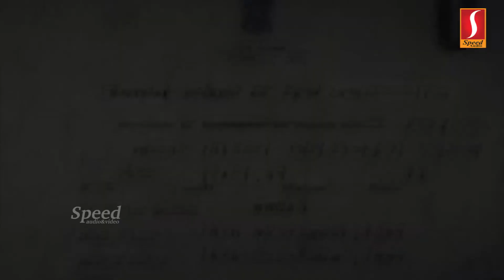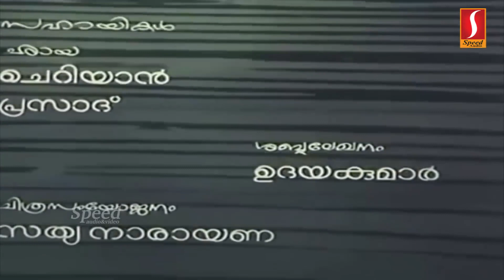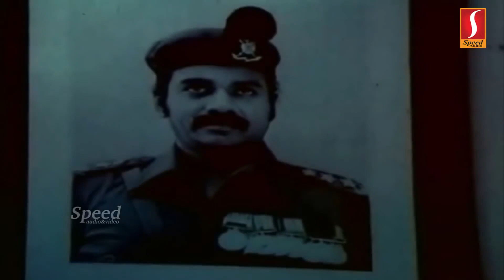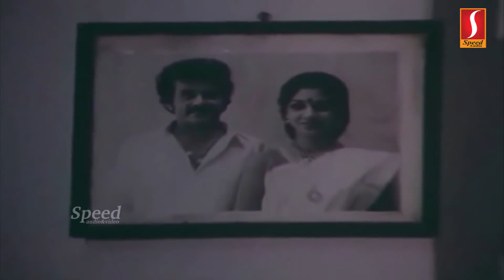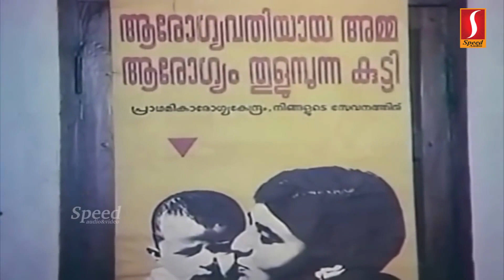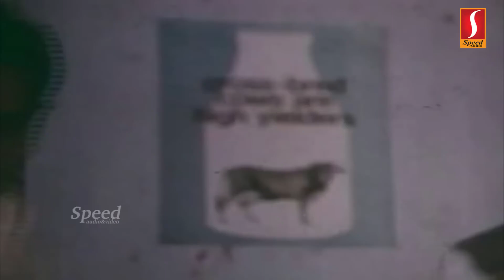Omana Thingal Malayalam Kaviyoor Ponnamma,Venu Nagavally,Baby Anju,Babu Namboothiri